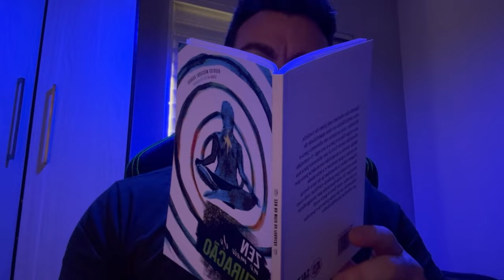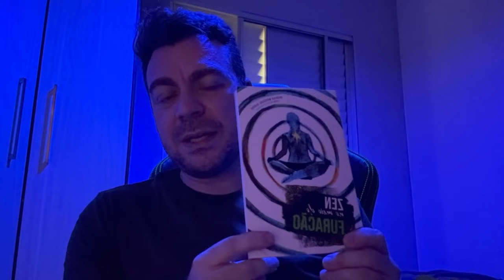Saiba como colher um destino perfeito! Mensagem 1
Conheça o livro "Zen no Meio do Furacão" e torne-se sua melhor versão no mundo. Acesse

Mensagem motivacional para refletir no que colhemos em nosso dia a dia.

Frase do vídeo: Semeie uma ideia e colherá uma ação. Semeie uma ação e colherá um hábito. Semeie um hábito e colherá um caráter. Semeie um caráter e colherá um destino.